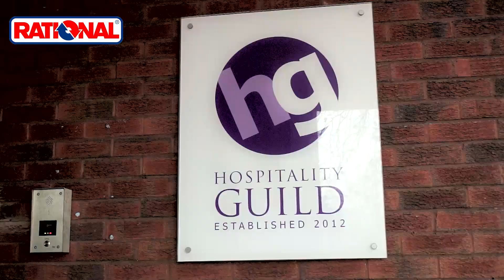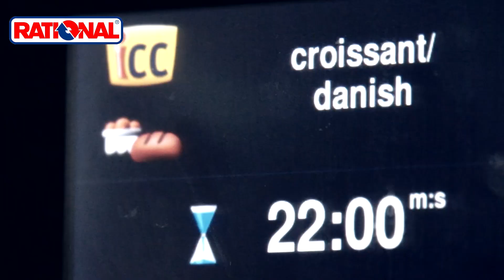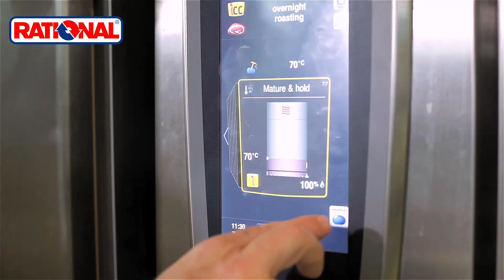A day with RATIONAL and the Cook Live Team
RATIONAL Cook Live highlights all the benefits of using a RATIONAL oven across a number of disciplines; all showcased at one of their regional cooking centres across the UK. These are free to join

Could your business benefit from using a RATIONAL in your work place or are you simply looking for ideas?